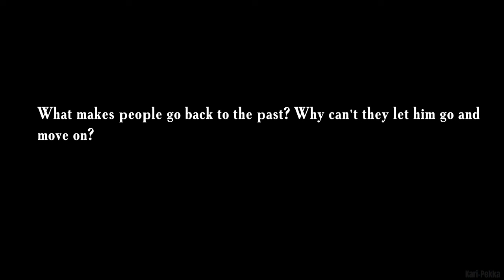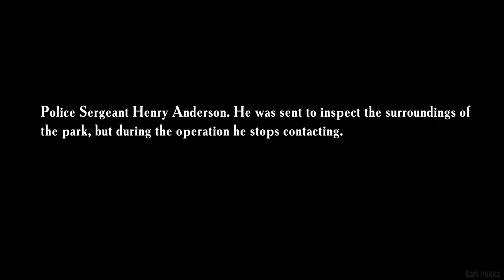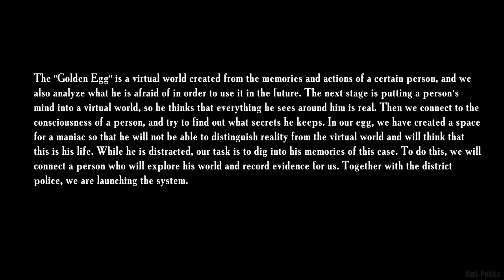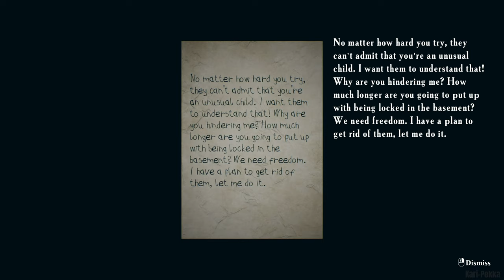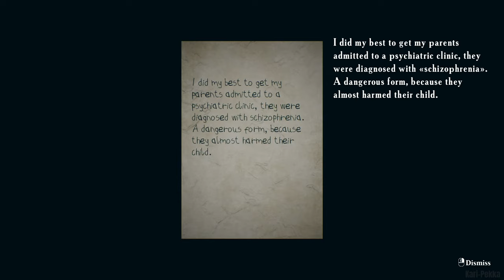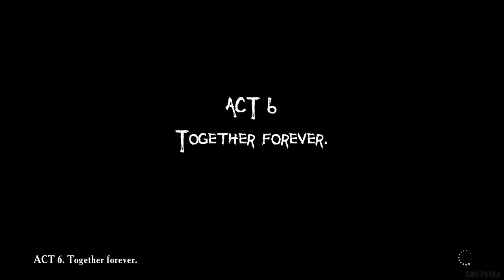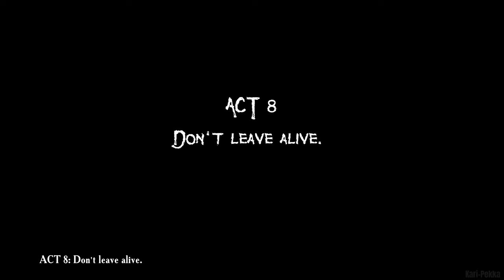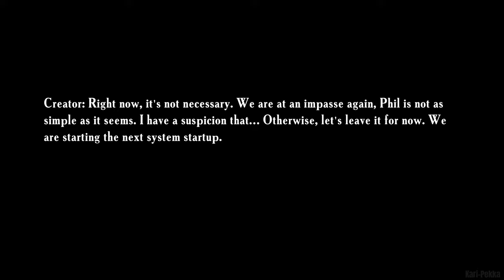Father's Day | Gameplay Walkthrough Full Game - no commentary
Father's day is a psychological horror game. The dream of living happily ever after was destroyed after Phil lost his wife and son. Obsessed with the desire to return them, he develops a plan that he does not tell anyone about.

▪️ GPU: Asus Dual RTX 3060TI 6GB OC ▪️ Motherboard: Asrock B550 Phantom Gaming 4 ▪️ CPU: AMD Ryzen 5 5600X @ 3.70GHz (4.60GHz) ▪️ CPU cooler: SilentiumPC Fera 3 ▪️ Case: SilentiumPC AR6 TG ▪️ RAM: Kingston HyperX 32GB (2x8GB) DDR4 @ 3200MHz ▪️ SSD1: WD Blue SN550 500Gt M.2 NVMe SSD ▪️ SSD2: Crucial MX500 1 TB SATA III SSD 2,5 ▪️ PSU: SilentiumPC Supremo 650W, 80 Plus Gold ▪️ Operating system: Windows 11

▪️ Mouse: Logitech G502 HERO (Wired)
▪️ Monitor1: Lenovo G27q-20
▪️ Monitor 2: LG 27UL650-W
▪️ Headset: HyperX Cloud II (Wired)
▪️ Keyboard: Roccat suora